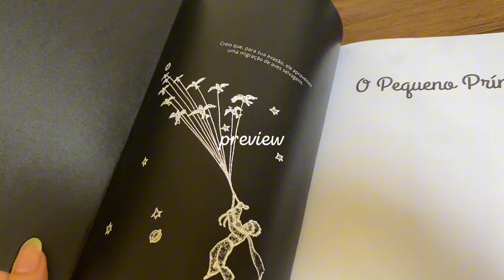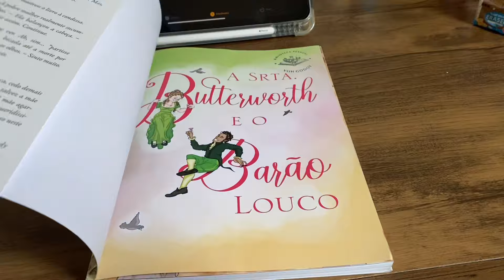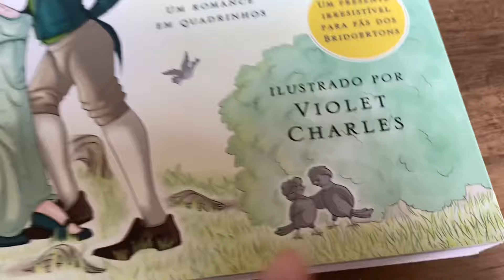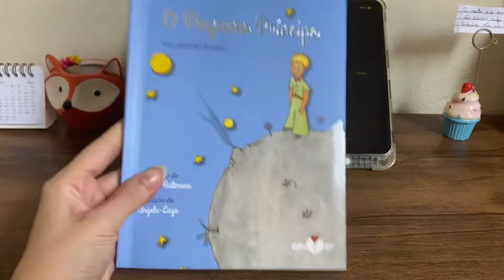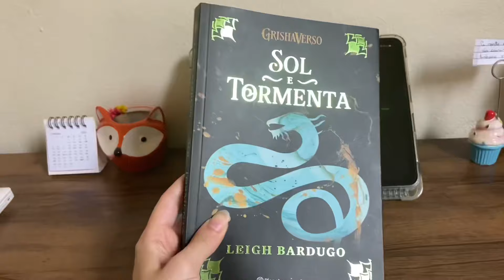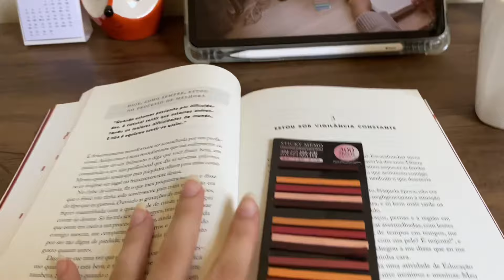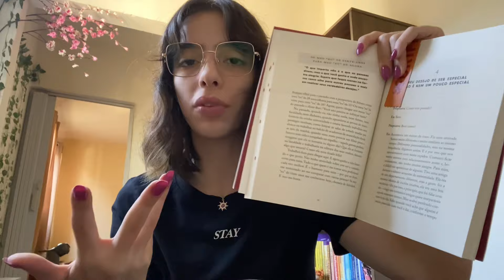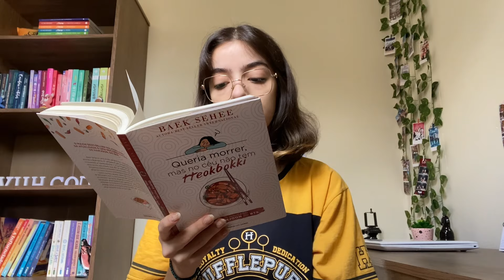Lendo um livro por dia📚 | mini vlog de leitura de alguns livros